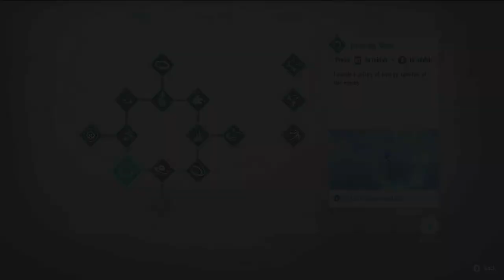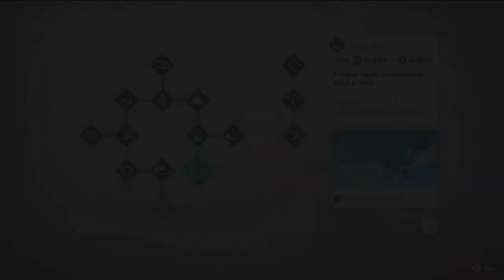Sonic Frontiers Let's Play part 3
the thrilling Part 3 of our Sonic Frontiers Let's Play series, we dive headfirst into the mysterious and enchanting zones that await our speedy blue hero. Join us as we embark on a high-speed adventure filled with excitement, challenges